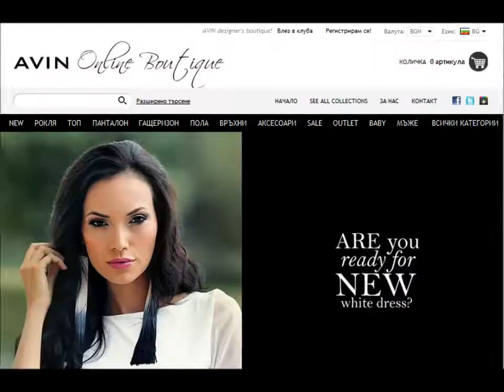New Summer Collection Avin - shopping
avin. boutique, shopping, shop, fashion store, fashion boutique, avin boutique